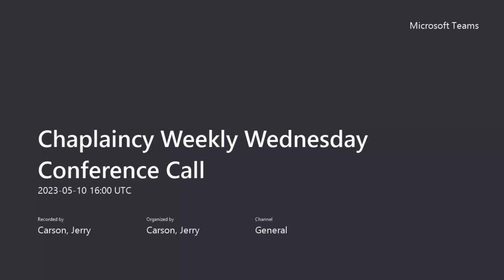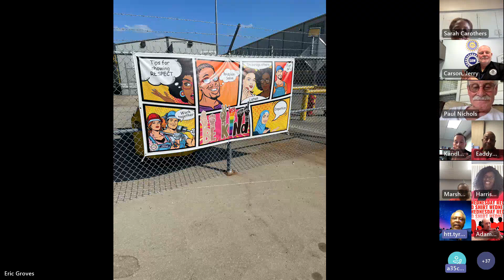May 10th 2023 UAW Int'l Chaplaincy WebEx.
Scripture Shower!!!